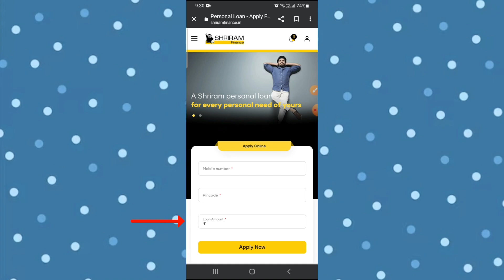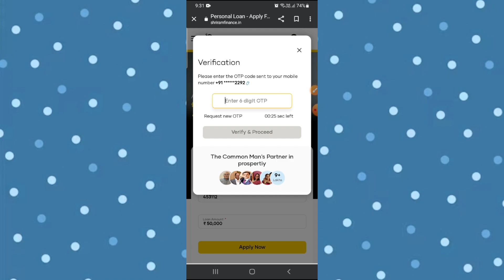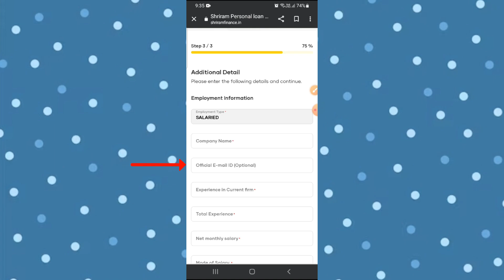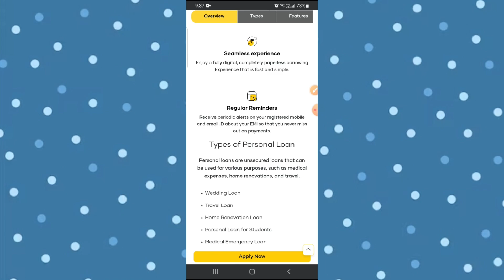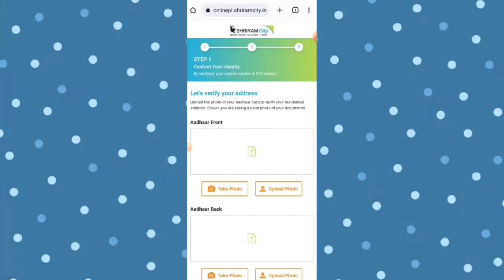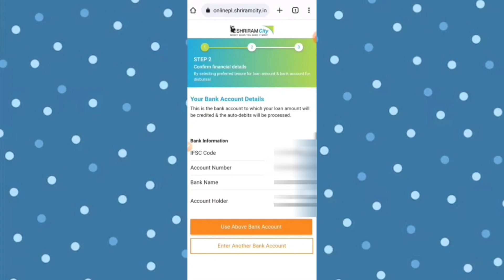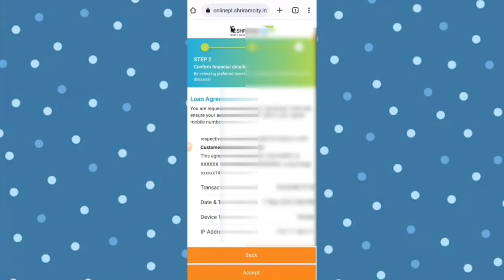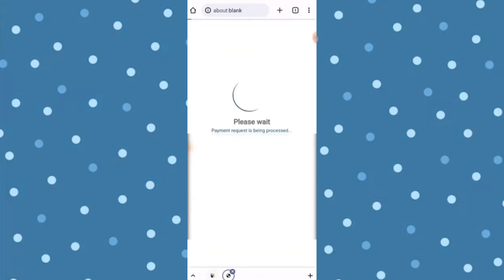Shriram City personal loan kaise le | Instant Personal Loan shriram finance loan kaise le 2024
shriram city se personal loan kaise le
shriram city finance personal loan
instant personal loan app
shriram city personal loan
shriram finance

Hello Everyone! I am Subhash Yadav. I welcome you to my YouTube channel 'Hindi Parivahan' On This Channel You Will Get Videos of Financial Products Reviews. Every Video Would Be Based on Research and my Personal Experience / Views. I am not a Financial Advisor. So While making any Decision Based on Information of Any Video on This Channel, Please Research Your Own. I Or This Channel Would Not Be Responsible For Any Kind of Loss Due To This Information.